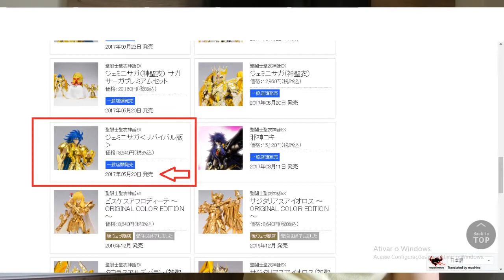Vlog do Chrono #31 Revival é Relançamento?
E no vídeo de hoje vamos falar sobre essa Edição Revival, se é de fato um relançamento ou uma nova versão da figure. Vamos tirar todas as dúvidas sobre este assunto.